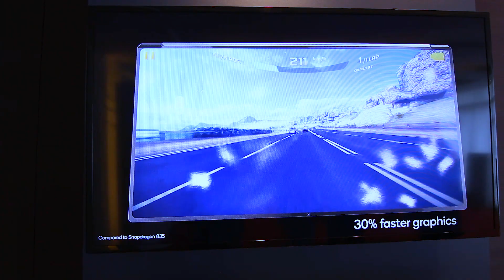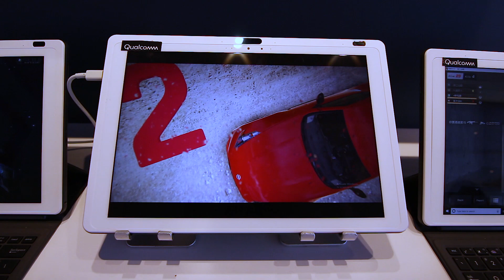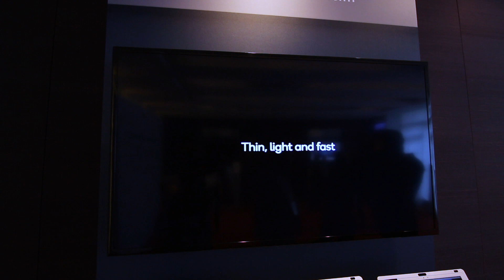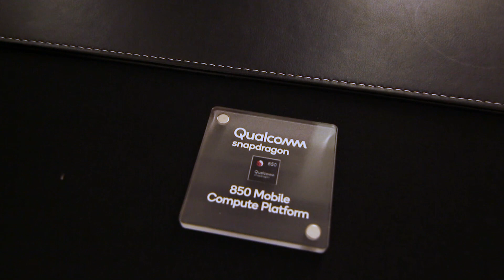Qualcomm Snapdragon 850 - First Look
Qualcomm introduces the successor to last year's Snapdragon 835, the Snapdragon 850 Mobile Platform. Equipped with the Snapdragon X20 modem , the 850 reaches up to 1,2 Gbit/s, it's battery life now extends to up to 25 hours and the overall performance was increased by 30 percent.

Products shown in the intro:
be quiet! Dark base 900 Pro